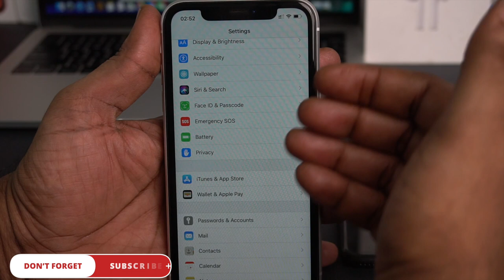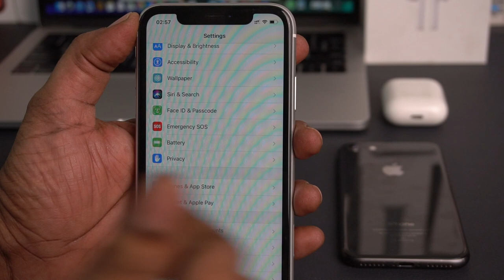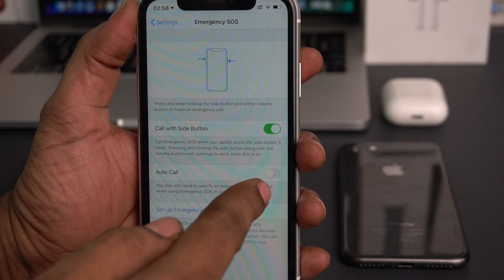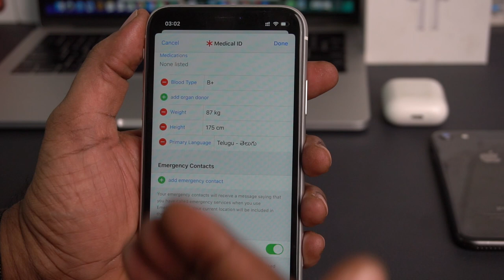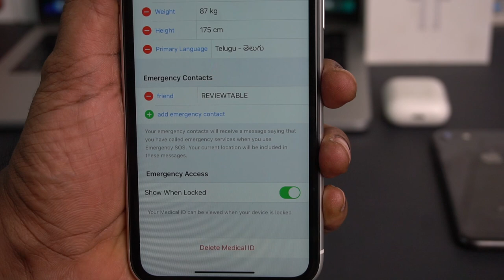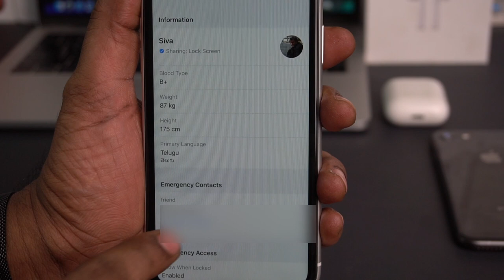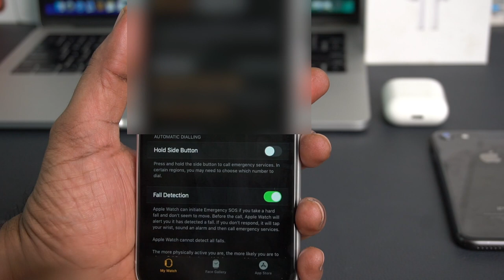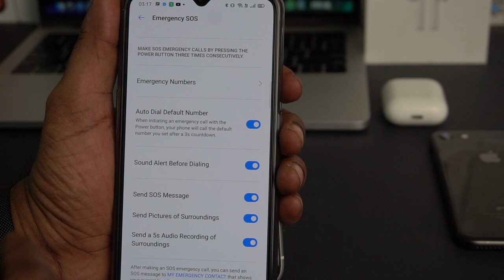How to use Emergency SOS on iPhone, Apple Watch & Android | In Telugu | Medical ID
Emergency SOS on iPhone, Apple Watch & Android can be used to make emergency calls. After the call is made Emergency contacts setup in Medical ID will be notified with text and current location will also be shared.
Follow me on:
How to use Guided Access on iPhone & iPad in Telugu-Restrict iPhone to a single App | Apple Bytes-17
3.How to find number of battery charge cycles on iPhone |Telugu | Apple Bytes-13 | Charge cycle count
4. What is Optimized Battery Charging on iPhone? Right way of charging iPhone? Apple Bytes-15 | Telugu
5. Top 10 iPhone Battery Saving Tips in Telugu | iOS 13 Features | iPhone Battery  issues|Apple Bytes-1
My other videos related to iPhone:
2. How to clear RAM on iPhone? | how to increase iPhone speed | In Telugu | Apple Bytes-5
6.How to use Guided Access on iPhone & iPad in Telugu-Restrict iPhone to a single App | Apple Bytes-17
7.Must Download App | COPIED Free App| how to copy and paste multiple texts on iPhone| Telugu|Best App